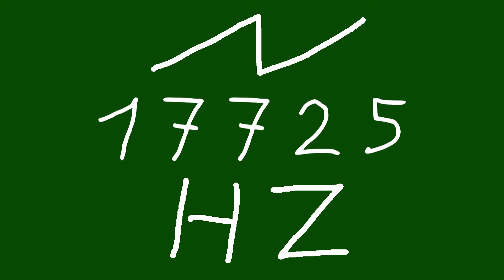17725 hz saw